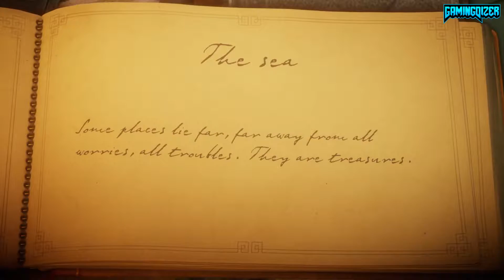Unravel HD Walkthrough - Chapter 2 (The Sea)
Specs :
CPU: Intel Core i5-4460 @ 3.20 GHz
Motherboard: Gigabyte GA-P85-D3 LGA 1150
Graphics card: Ati Radeon Sapphire HD 6850 1 GB GDDR5 Dx11
HDD: Western Digital 2 TB Black
SSD : Samsung 120GB 2.5-inch 840 EVO
Memory: Corsair Vengeance Pro 16GB 1600MHz DDR3 1600 CL9 V1.5
Gaming peripherals: Xbox 360 Wired Controller for PC
Power Supply: OCZ 600W SXS
Display: Samsung Syncmaster b2330 wide LCD Full HD 23'' 1920x1080
Operating System: Windows 8.1 Enterprise 64 Bit
Headphone: Logitech H540
Mouse : A4tech Bloody V5M

Unravel introduces Yarny, a character made from a single thread of yarn. Inspired by environments of Northern Scandinavia, Unravel is a physics-based puzzled platformer. Yarny is a representation of the ties that bind loved-ones together. Embark with Yarny on a grand adventure to reconnect the long-lost memories of a family.

Game Features:

Environment. Inspired by the breath-taking, lush environments of Northern Scandinavia, traverse nature’s beauty as well as the dangers that it has in store.

Puzzles. Using Yarny’s thread, interact with the environment to swing across a tree gap or hitch a ride on a flying kite, no feat is too big. The tools may be simple but they have ability to accomplish complex puzzles.

Underlying Story. Unlock a heartfelt story re-connecting the memories of a long lost family. The tale is told completely without words, and Yarny is the bond that ties everything together.

Minimum :
OS: Windows 7, Windows 8.1, Windows 10 - all 64-bit
Processor: Intel Core 2 Duo @ 2. 4GHz or AMD Athlon Phenom X2 @ 2.8Ghz AMD
Graphics – requires DX11 class hardware and DX11 feature set
• Desktop: GeForce 450GT or Radeon HD 5750 or better, with 512Mb or greater
• Laptop (Mobile): GeForce GTX 745M, AMD Radeon HD 8650G or Intel 4400 or better

For the best gameplay experience, we recommend using an Xbox 360 Controller or Xbox One Wireless Controller.